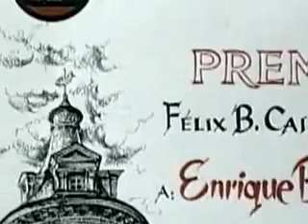90 años del creador del ritmo Pilón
90 años del creador del ritmo Pilón